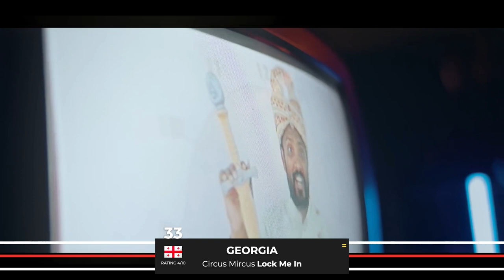EUROVISION 2022 | MY TOP 40 (UPDATED)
► TAGS ◄